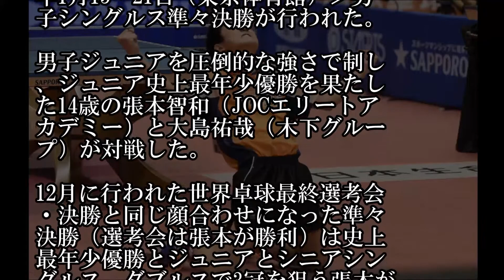張本の快進撃が止まらない！ 史上最年少4強！全日本準決勝へ！